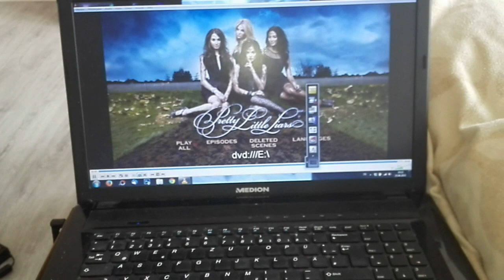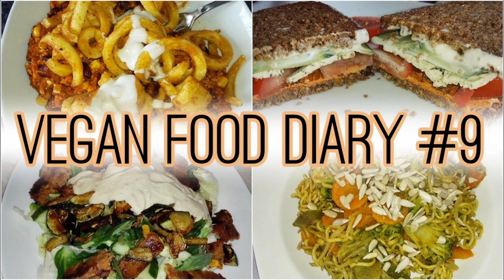Vegan Food Diary #9 - Sandwich, Salat, Nudelpfanne etc.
Diesmal hatte ich eine "herzhafte" Phase :D
Wieder einiges auf meinem Tellerchen und im Bäuchlein gelandet. NomNom. Nehmt euch vorher ne Kleinigkeit zum essen, falls ihr Hunger bekommt :D

Haartönung:
300ml Spülung
2 EL Türkis
2 EL Alpine

_________Meine letzten Zwei Videos:___________

____________Social Links:_____________

____________Musik:________

__________Gefilmt mit:__________